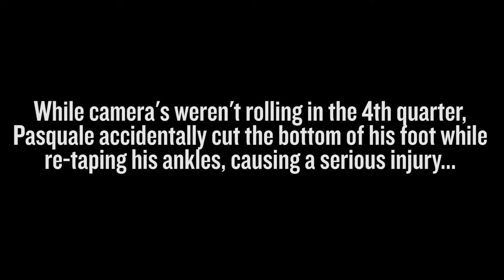Inside The Empire: Pasquale Vacchio Mic'd Up vs Nebraska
Step onto the field with Pasquale Vacchio in this week's Mic'd Up.